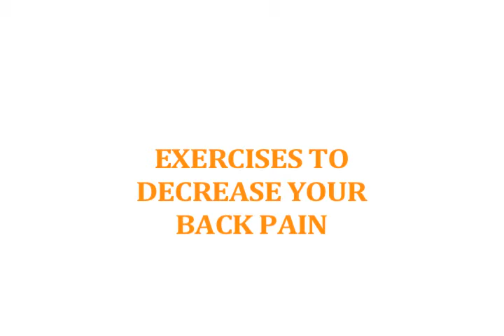Back Pain Reduction: Ant's Mind and Body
Sample of Coach Ant's special exercises designed to reduce back pain. Approved by Dr. David Minkoff, M.D. and Iron Man competitor